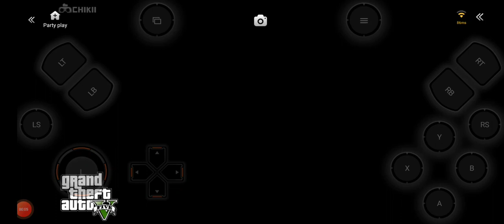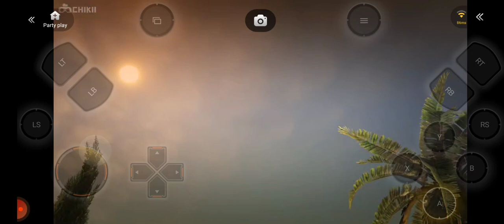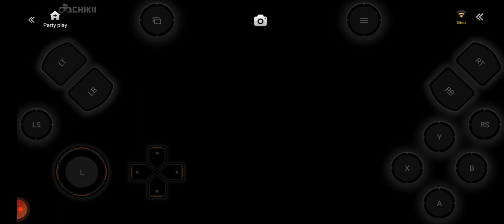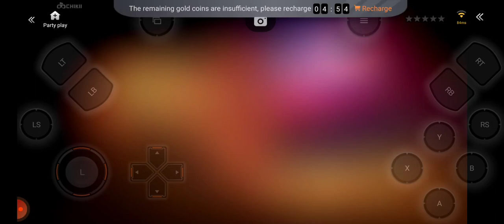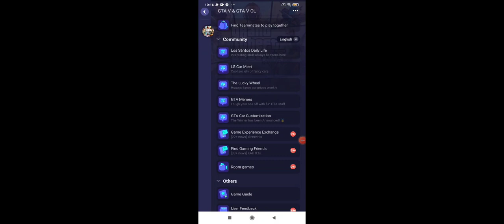chikki emulator gta gameplay part 3